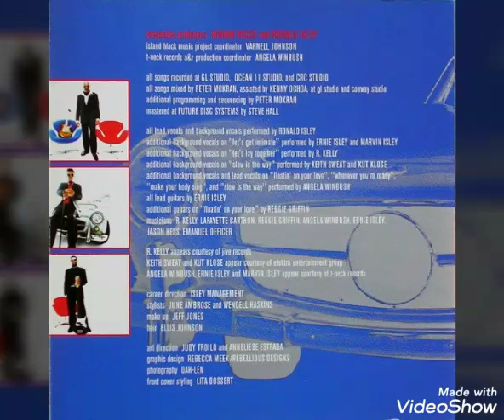The Isley Brothers - Mission To Please You